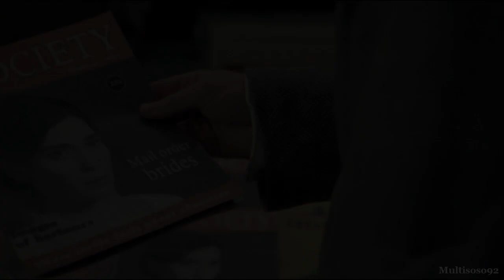Stamatis Spanoudakis - Nifes (Brides) 2004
Original title Nyfes
English title Brides
French title Les Mariées